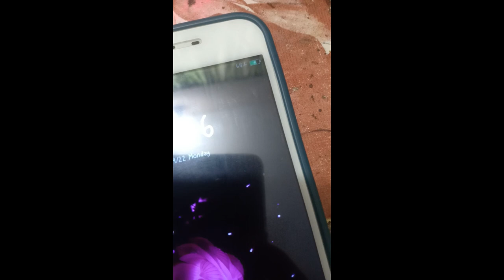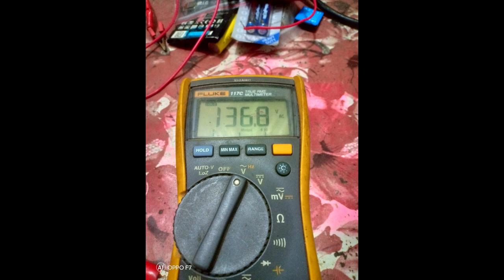Explain Simple Way, Mini Inverter make with 555ic and 2 Mosfets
VIDEO 9 । ৫৫৫ আইসি দিয়ে মিনি ইনভার্টার । ইনভার্টার কিভাবে কাজ করে  | Explain Simple Way,  Mini Inverter make with 555ic and 2 Mosfets, Bangla |

Transcripts :
0:29 Explain Diagram
2:09 Calculation
2:30 Testing
3:16 Measurements